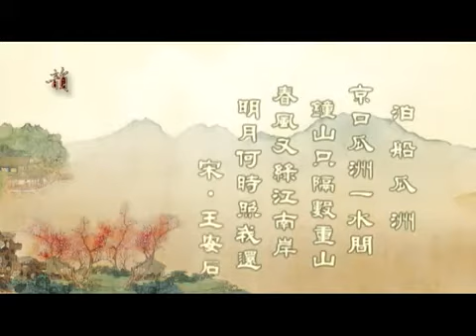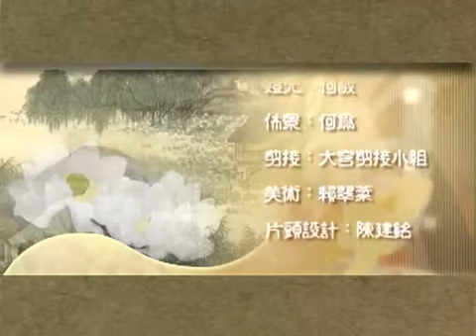05天韻舞春風：王安石《泊船瓜州》